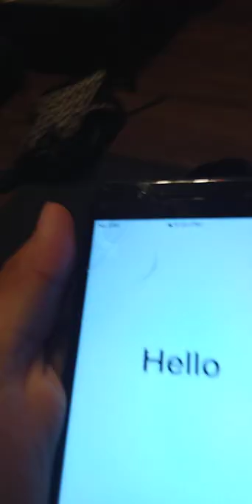putting iphone in microwave